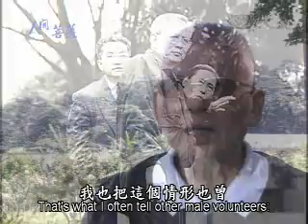20110518《人間菩薩》北區:黎逢時師兄(1803)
1803集
【北區慈誠隊】
黎逢時(濟敬)師兄